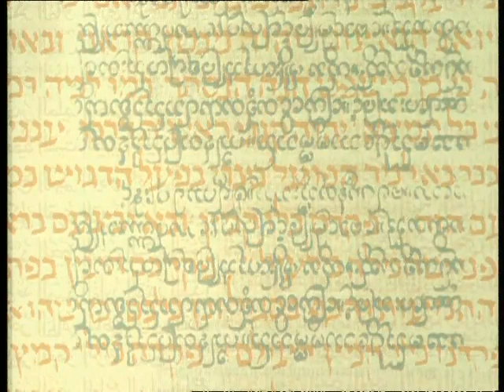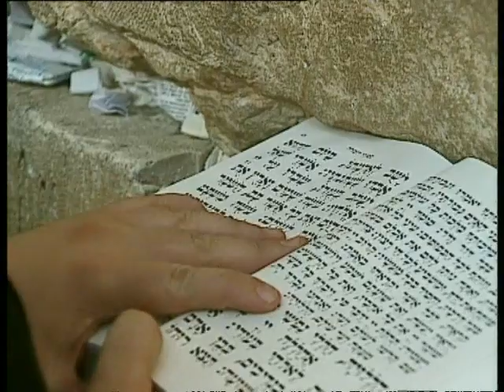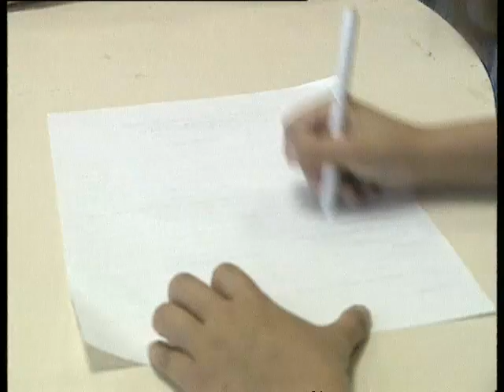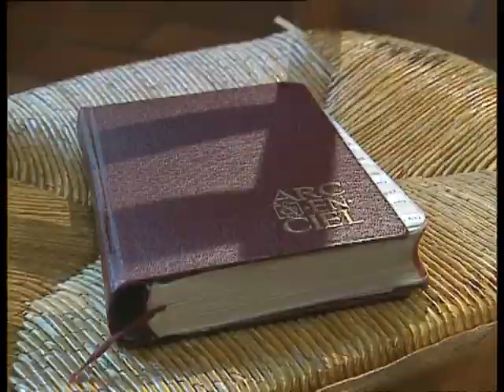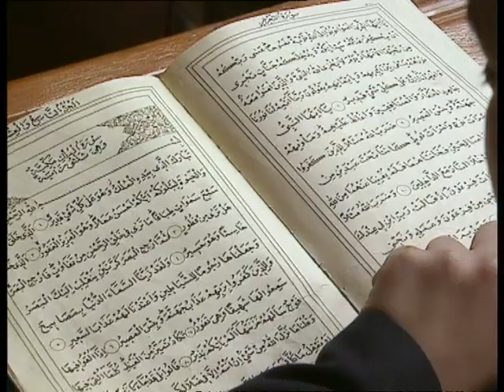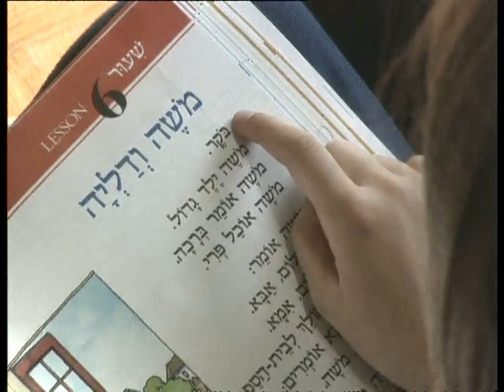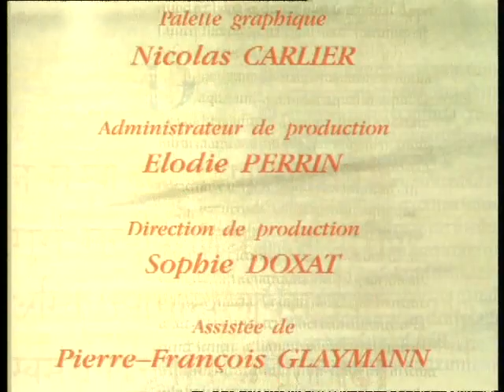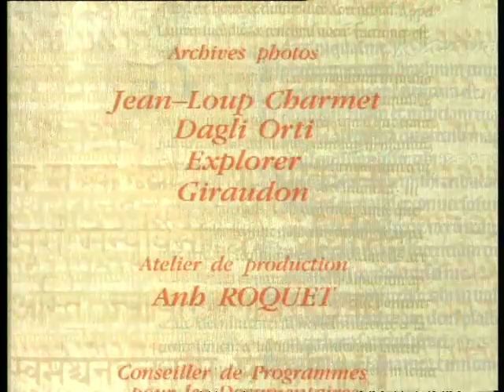Sous le regard de Dieu - Naissance et Initiations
L'enfant vient au monde avec l'héritage de la religion de ses ancêtres, et le développe au cours de diverses initiations.